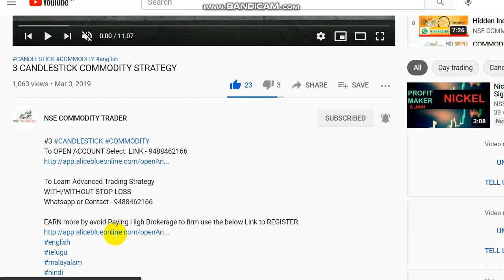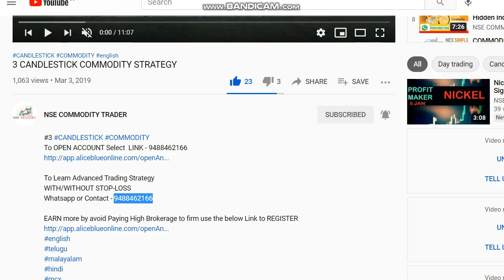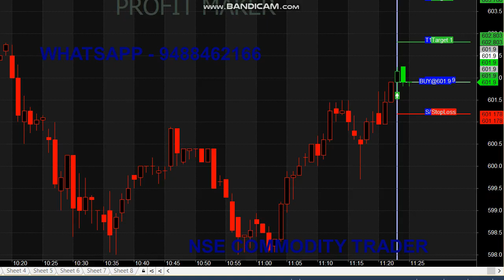Sun Pharma Trading Strategy | Intraday Trading Strategy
Sun Pharma Trading Strategy..,

For Sun Pharma Signals Whats-app - 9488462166

1. Is it good to invest in Sun Pharma?
2. Can I buy Sun Pharma shares?
3. What is the turnover of Sun Pharma?
4. Is Sun Pharma Debt Free?
5. Which time frame is best for intraday?

While it is always sensible to investigate a company's debt, in this case Sun Pharmaceutical Industries has ₹38.6b in net cash and a decent-looking balance sheet. On top of that, it increased its EBIT by 6.0% in the last twelve months.

Read books.